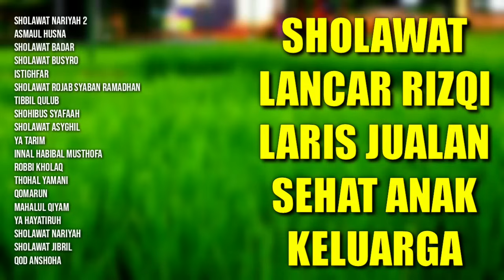Sholawat Lancar Rizqi | Sholawat Laris Jualan | Sholawat Sehat Anak Keluarga